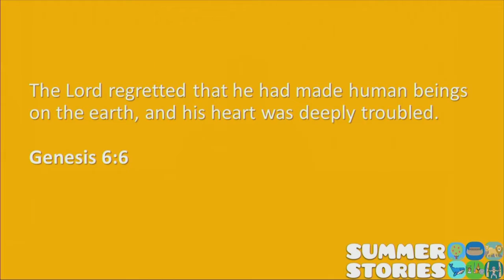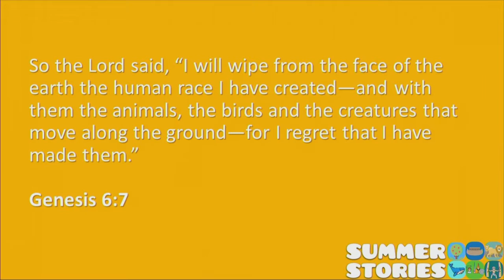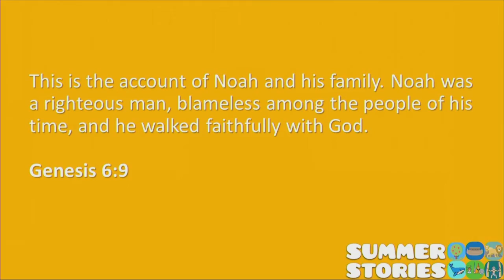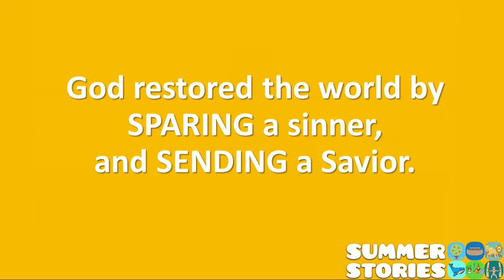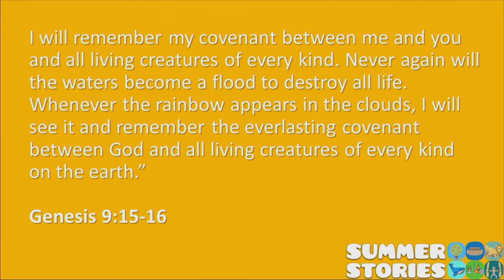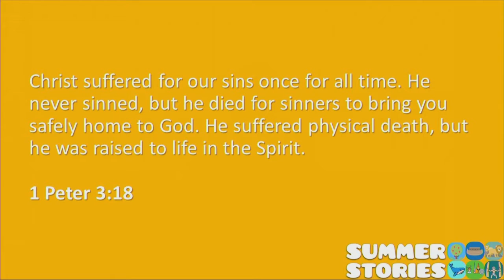St. John's Worship || Sunday, July 26, 2020 8:00am Traditional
Hymnal: Evangelical Lutheran Worship (2006, Red)*
Confession and Forgiveness: Page 94-96
Opening Hymns:  #335 Jesus, Keep Me Near the Cross, #515 Break Now the Bread of Life
Closing Hymns: #774 What a Fellowship, What a Joy Divine

* Do you need a hymnal to follow along with the music?